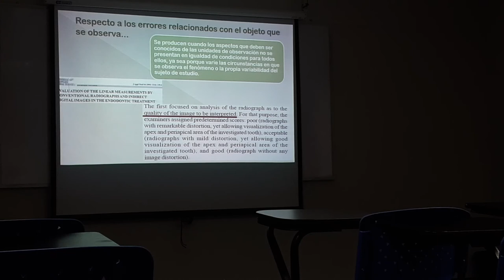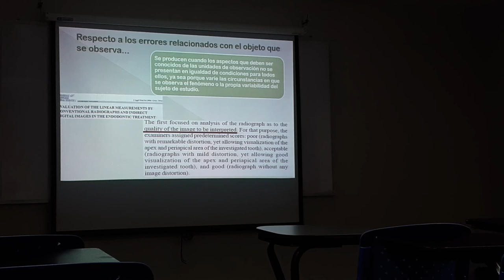Tesis 16 ago 19 p2